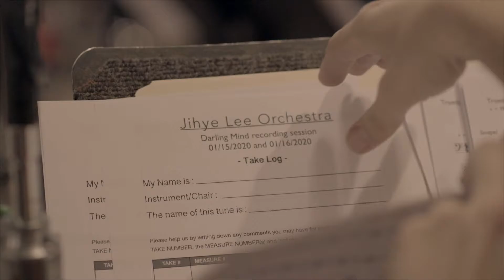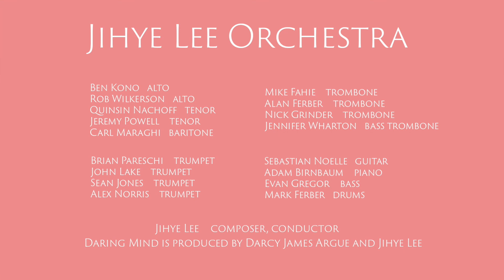Jihye Lee Orchestra: 'Suji'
Jihye Lee Orchestra's album [Daring Mind] 3.26.21/ Motéma

Produced by Darcy James Argue and Jihye Lee
All compositions by Jihye Lee
Personnel:
Guest artist: Sean Jones (Trumpet)
Reeds: Ben Kono, Rob Wilkerson, Quinsin Nachoff, Jeremy Powell, Carl Maraghi
Trumpets: Brian Pareschi, John Lake, Sean Jones, Alex Norris
Trombones: Mike Fahie, Alan Ferber, Nick Grinder, Jennifer Wharton
Piano: Adam Birnbaum
Guitar: Sebastian Noelle
Bass: Evan Gregor
Drums: Mark Ferber